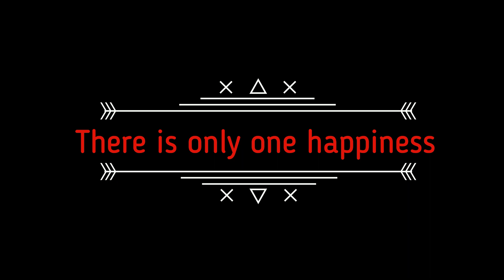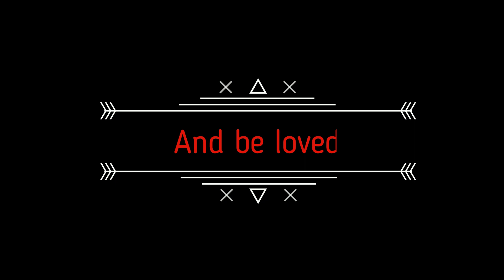Vlog: Happiness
There is only happiness in this lifetime, to love and to be loved.